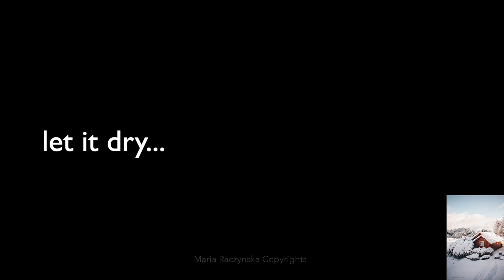How I painted a cabin covered in snow | Watercolors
I painted this cabin mostly 'wet on dry, while the background was painted 'wet on wet. It was important to use primary colors for the sky and snow so the painting would look natural.

Some of the direct links:
Ruling pen for masking fluid

Holbein masking fluid

Glass top table

Holbein soft tape

Sax true flow

Dorland’s wax medium

Princeton Heritage

Heritage round 8

Heritage liner 2

Heritage stroke 3/4

Heritage stroke 1”

Richeson 8 well palette

4. Instagram tag me if you followed along my video and are sharing your work: @maria_morjane 🌸

5. ALL ART SUPPLIES ARE LISTED IN A Video: First 15-30 seconds. Please pause if you need to look at it longer 🤗🌸

6. For all my Ladies that always ask: my nails are by Zoya. 💅🏻🌸💕💕 7. Please keep in mind there's a setting on YT where you can adjust the speed of this video. Yes! you can slow it down ;) 💕💕💕

9. My videos are for your personal enjoyment ONLY. It’s ok to copy my art for your personal use as long as you are not trying to make money off of it. 🌹😍 Also if you paint along my video then post it to social media, please write its a copy of my painting, or that you followed a tutorial by me.